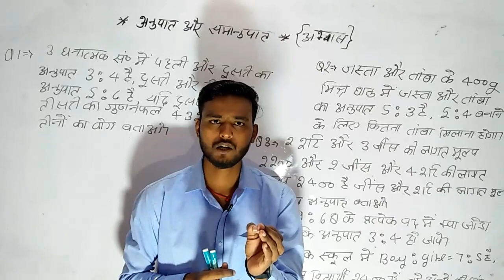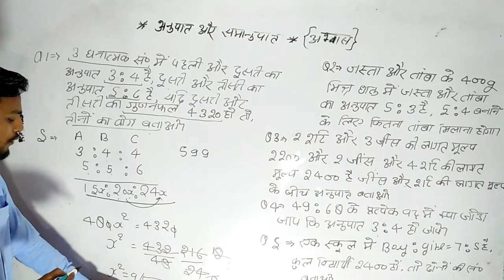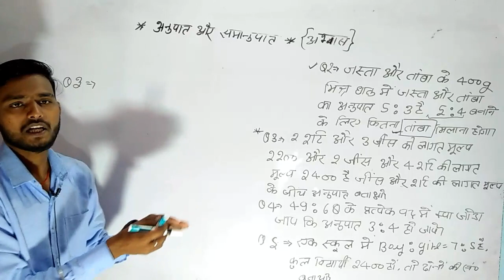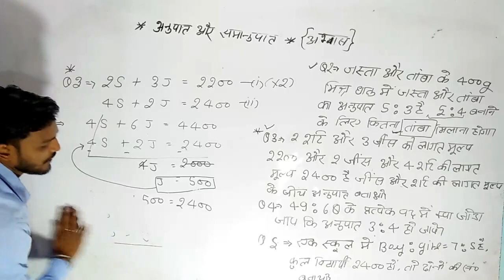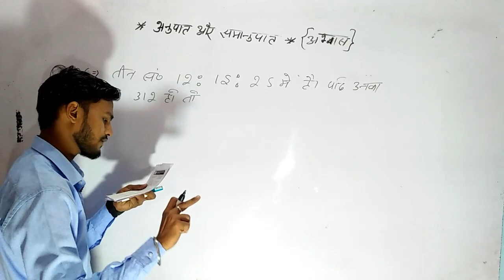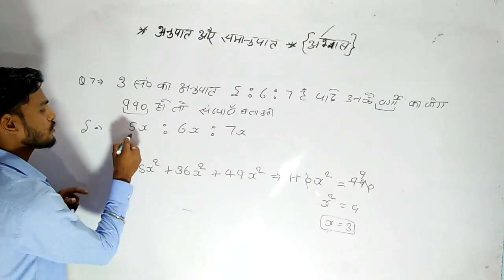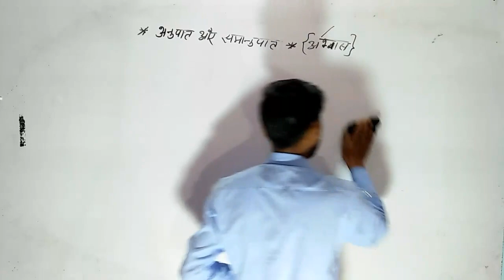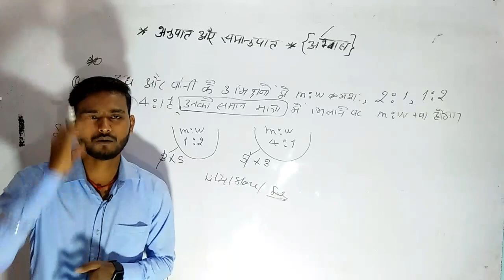UP DELED 3rd Semester Math Class || BTC Math 3rd Semester 2020 || UP DELED Math Full Syllabus 2020